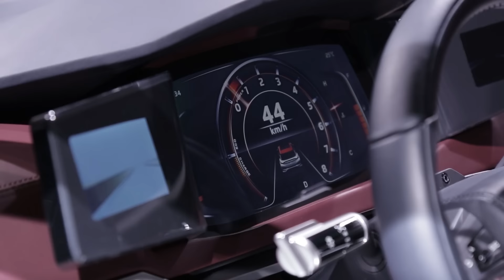Mitsubishi GT-PHEV concept en direct du Mondial de Paris 2016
Découvrez le Mitsubishi GT-PHEV concept sur son stand du Mondial de Paris 2016 en compagnie de notre envoyé spécial sur le salon.